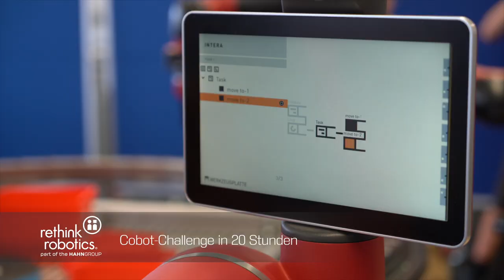Sawyer Cobots at Kempten University of Applied Sciences Makeathon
At the Rethink Robotics Makeathon at the Kempten University of Applied Sciences, students had the opportunity to develop a pick & place automation. Within twenty hours the four teams developed and tested various innovative solutions, while "getting in touch" with Sawyer's flexible hardware and easy to use operating system Intera.